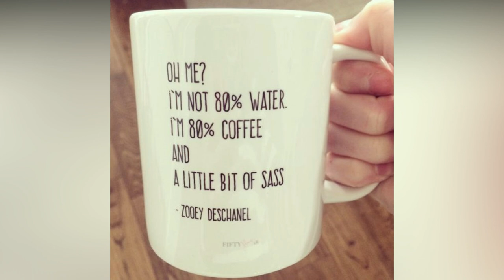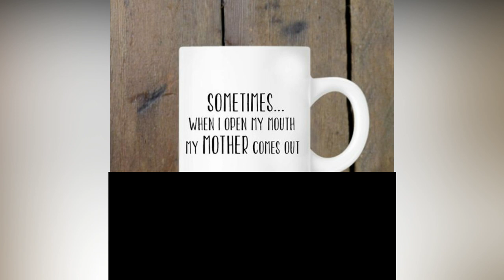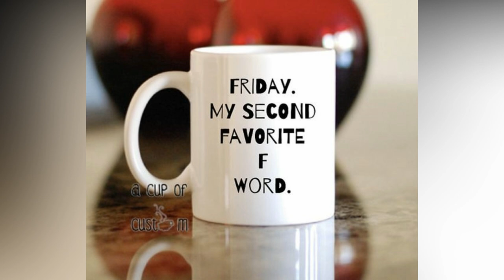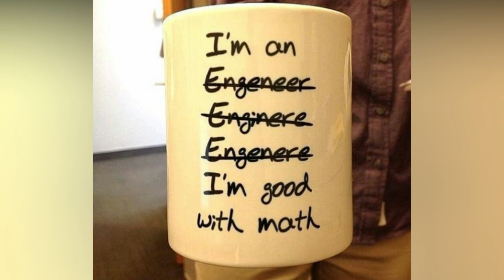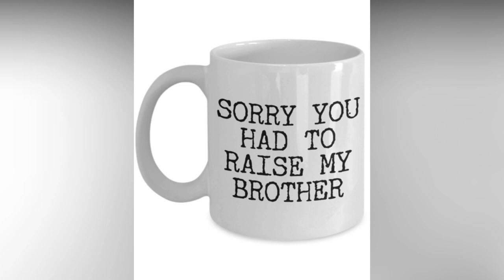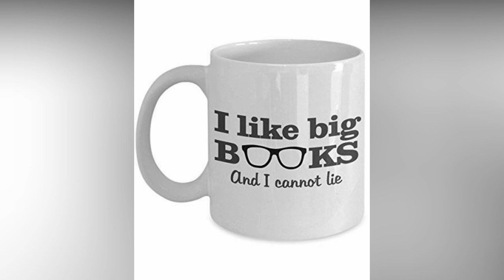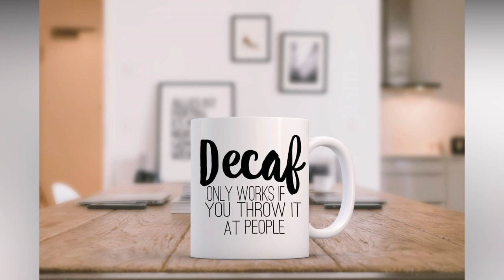FUNNY COFFEE MUGS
A Compilation if a funny quote in Mugs,